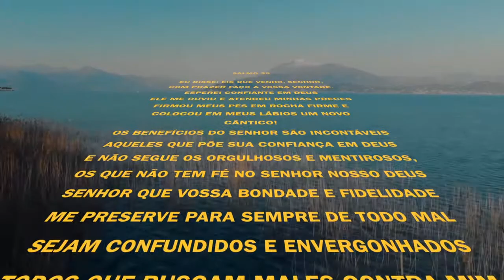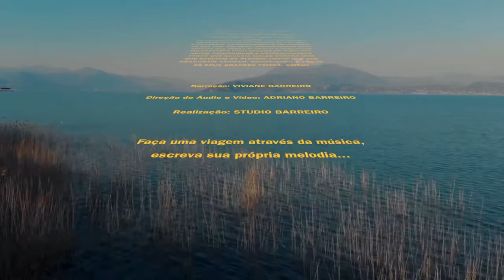SALMO 39 ( Narrado )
SALMO 39

EU DISSE: EIS QUE VENHO, SENHOR,
COM PRAZER FAÇO A VOSSA VONTADE.

ESPEREI CONFIANTE EM DEUS
ELE ME OUVIU E ATENDEU MINHAS PRECES
FIRMOU MEUS PÉS EM ROCHA FIRME E
COLOCOU EM MEUS LÁBIOS UM NOVO CÂNTICO!

OS BENEFÍCIOS DO SENHOR SÃO INCONTÁVEIS
AQUELES QUE PÕE SUA CONFIANÇA EM DEUS
E NÃO SEGUE OS ORGULHOSOS E MENTIROSOS,
OS QUE NÃO TEM FÉ NO SENHOR NOSSO DEUS

SENHOR QUE VOSSA BONDADE E FIDELIDADE
ME PRESERVE PARA SEMPRE DE TODO MAL
SEJAM CONFUNDIDOS E ENVERGONHADOS
TODOS QUE BUSCAM MALES CONTRA MIM

QUE EXULTEM DE ALEGRIA TODOS QUE VOS PROCURAM YAHWEH, ANUNCIANDO A TODOS
OS SEUS GRANDES FEITOS. AMÉM!

VIVIANE BARREIRO

ADRIANO BARREIRO

Realização STUDIO BARREIRO